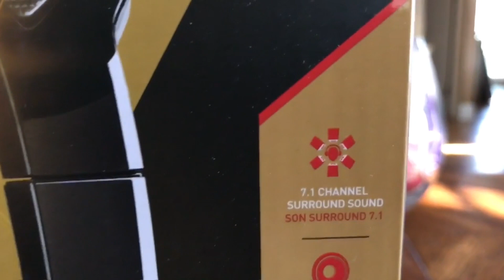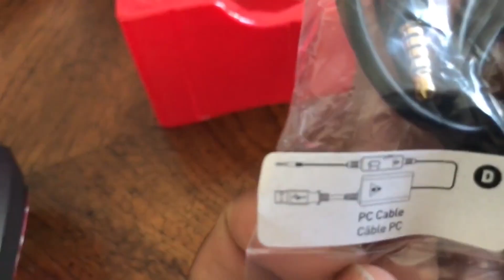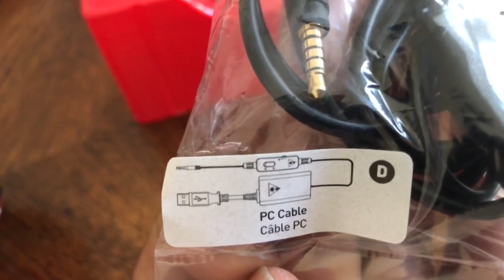8 Days of Unboxings: Turtle Beach Headphones! — UpUpDownDown Unboxing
Instead of one day of unboxings, UpUpDownDown delivers EIGHT crazy unboxings! Today Austin's unboxes a sweet new pair of Turtle Beach headphones. And guess what! They're holiday themed :D